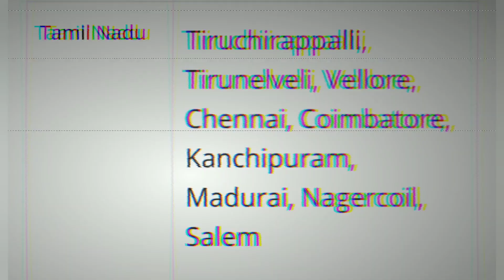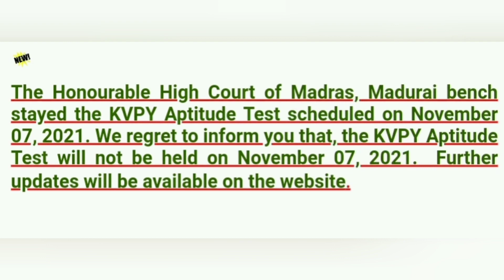KVPY is postponed! BUT NOT FOR KASHMIR